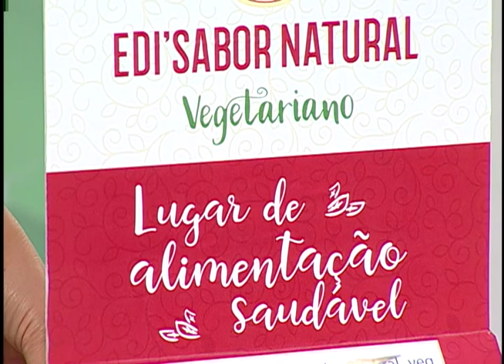Paralisação: Motoristas e rodoviários protestam contra assaltos a ônibus em Manaus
04º BLOCO AGORA 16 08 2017 - Paralisação: Motoristas e rodoviários protestam contra assaltos a ônibus em Manaus